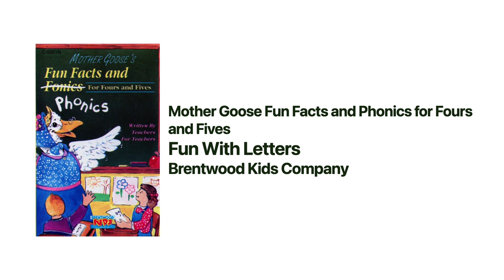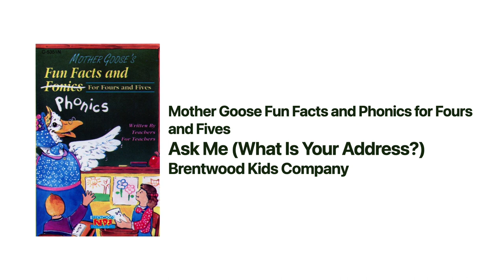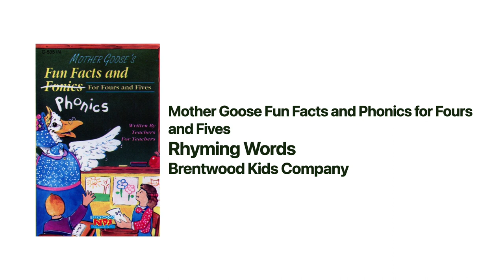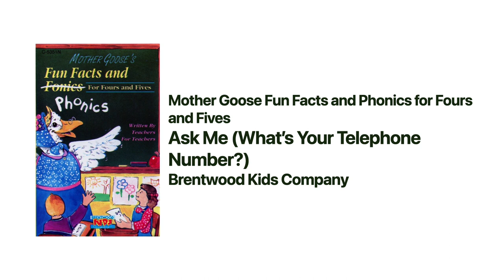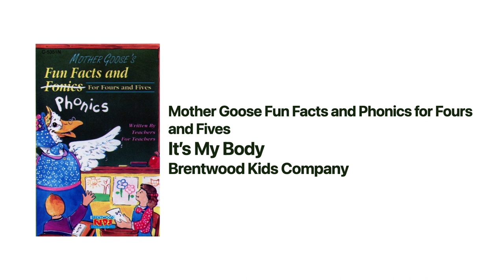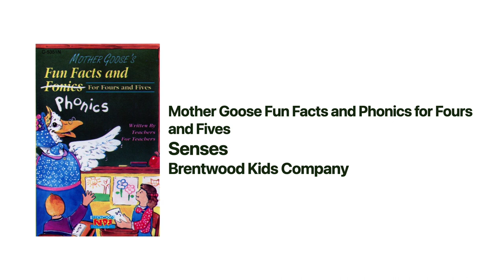Mother Goose Fun Facts and Phonics for Fours and Fives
Here’s another fun, educational album from the Mother Goose collection, featuring 23 wholesome fun songs about fun facts and phonics for fours and fives. Kids will learn a lot about the alphabet with letter sounds as well as fun elementary concepts they will know every day. Released in 1993, this album contains original songs with familiar arrangements that were used in some of the most popular Brentwood Kids Company albums. There is a fun, recurring song from this album called “Ask Me” where asks you a question about yourself, and as the “clock” ticks, you have a couple of seconds to give an answer. Some of these instrumental arrangements were edited to fit the lyrics for the songs. A teacher’s resource guide was provided as a companion product.

NOTE: Lyrics will be available to download in the near feature. Just know that transcribing those lyrics is not easy and takes time, and with school and work going on, that takes even longer. As a smart man who prioritizes his work, I’m asking you to just be patient.

0:00 - AEIOU (B-I-N-G-O)
1:53 - Letter Go (Reuben, Reuben)
3:43 - The Vowel Animals (The Mulberry Bush)
5:14 - Ask Me (Can You Say Your Name?)
5:58 - Dinosaur Dancin’ (Pick A Bale Of Cotton)
7:11 - Nature Sounds (If You’re Happy And You Know It)
8:26 - Fun With Letters (A Ticket, A Tasket)
9:34 - Sounds (Sing A Song Of Sixpence)
10:59 - Ask Me (What’s Your Address)
11:43 - Hippity Hoppity (Where Has My Little Dog Gone?)
13:14 - My Rocket (It’s Raining, It’s Pouring)
14:24 - Rhyming Words (Jingle Bells)
15:29 - Ask Me (What’s Your Telephone Number)
16:12 - Mr. X (Itsy Bitsy Spider)
17:27 - Q and U (Sweet Betsy From Pike)
18:51 - ABC Song (Twinkle, Twinkle Little Star)
20:21 - Ask Me (When Is Your Birthday)
21:06 - Colors (The Farmer In The Dell)
22:36 - Moving’s Lots Of Fun (Skip To My Lou)
24:31 - It’s My Body (London Bridge)
25:38 - Senses (Mary Had A Little Lamb)
26:43 - Months Of The Year (Down In The Valley)
29:04 - Days Of The Week (Little Brown Jug)

Origins of the arrangements used for each of the songs listed in this album:
Song 1: God Gave Us A Special Book (Mother Goose Gospel Vol 1)
Song 2: Adam, Adam (Mother Goose Gospel Vol 1)
Song 3: The Burning Bush (Mother Goose Gospel Vol 2)
Song 5: Pick A Bale Of Cotton (Kids Sing America)
Song 6: If You’re Saved And You Know It (Kids Sing Praise Vol 1)
Song 7: Escaping In A Basket (Mother Goose Gospel Vol 2)
Song 8: Sing A Song Of Jesus (Mother Goose Gospel Vol 2)
Song 10: Where, Oh, Where Have The Animals Gone (Mother Goose Goes To The Zoo)
Song 11: They’re Swinging, They’re Swaying (Mother Goose Goes To The Zoo)
Song 12: Jingle Bells (Kids Sing Christmas)
Song 14: There Was A Man (Mother Goose Gospel Vol 1)
Song 15: Sweet Betsy From Pike (Kids Sing America)
Song 16: We Are Always In God’s Care (Mother Goose Goes To The Zoo)
Song 18: The Woman At The Well (Mother Goose Gospel Vol 1)
Song 19: Giving My Heart To Jesus (Mother Goose Gospel Vol 1)
Song 20: Noah’s Boat (Mother Goose Gospel Vol 1)
Song 21: Jesus Is The Son Of God (Mother Goose Gospel Vol 2)
Song 22: Mama Loves Baby (Mother Goose Goes To The Zoo)
Song 23: The Laughing Song (Mother Goose Goes To The Zoo)

CREDITS
Arranged and Produced by Ed Kee (except those arrangements originally from “Kids Sing Praise 1” and “Kids Sing America” by Larry Mayfield)
Associate Producer and Vocal Director: Lynn Hodges
Engineered by Lynn Hodges
Engineered by Dan Rudin
Lyrics by Pam Andrews and Ruth Schram
Educational Consultant: Deen Logan
(The kid singers were not officially credited, but all of the vocals were most likely performed by Nashville’s “The Kid Connection”)

Shout out to Anthony Cabello for sending me this album!
If you would like to send me digitally-encoded cassettes, CDs, or videos from Brentwood Music, message me!